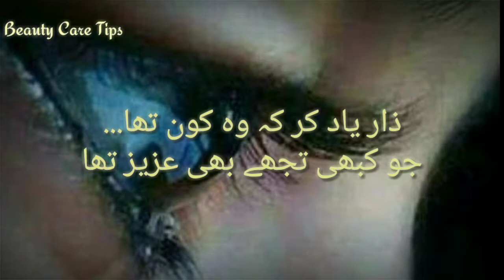Heart Touching Urdu Ghazal Indian Urdu Sad Ghazal Emotional Sad Ghazal Heart Broken Sad Ghazals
Beautiful Ghazal Hai Ye Mjhy Boht Pasand Hai I Hope You Like It Heart Touching Urdu Ghazal Indian Urdu Sad Ghazal Emotional Sad Ghazal Heart Broken Sad Ghazal